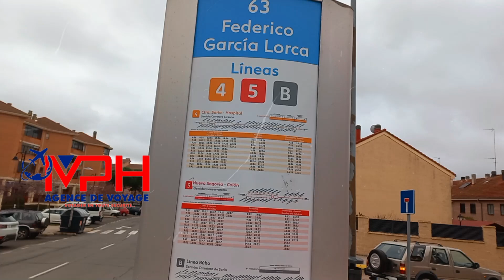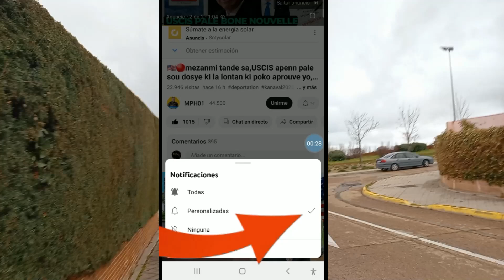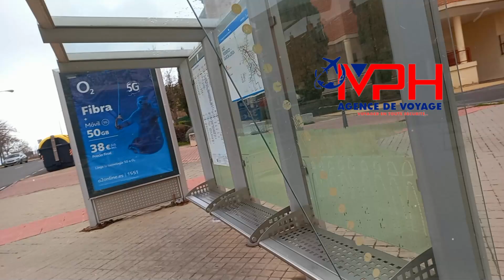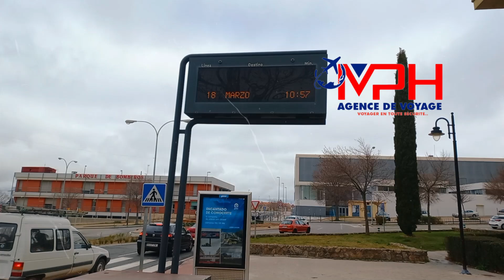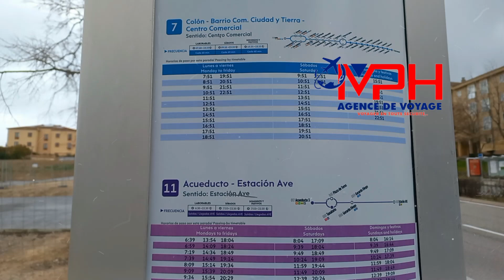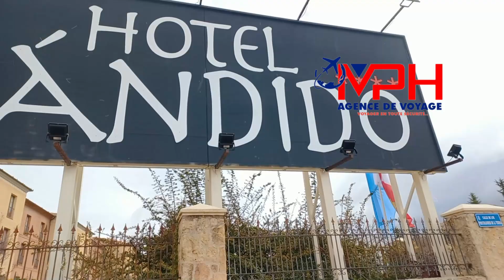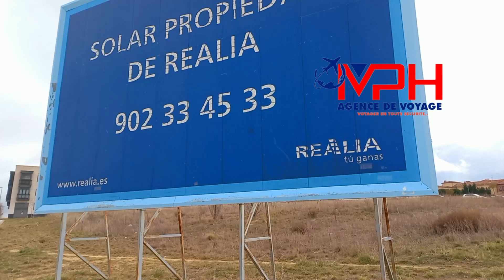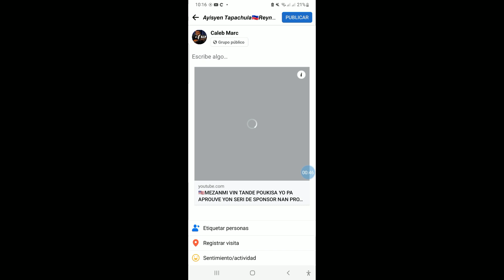🗣YOUN DI LOT SA MEZANMI SA A TOUT MOUN KI NAN PROGRAM BIDEN NAN TA DWE KONNENL